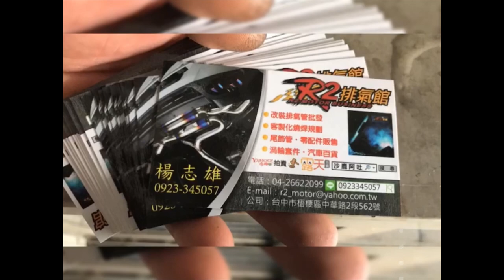第五代雪佛蘭/科邁羅Chevrolet Camaro尾管改裝排氣管雙桶單出回壓型低調款尾段排氣管聲音檔